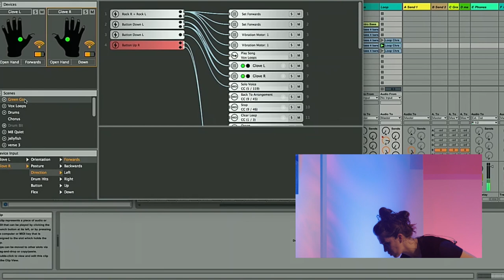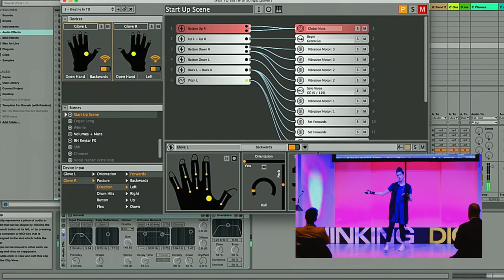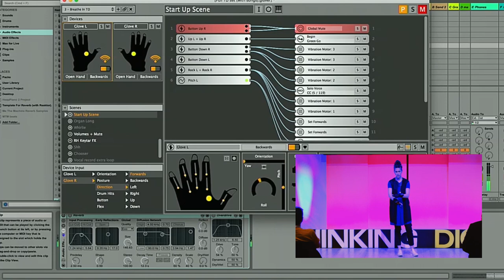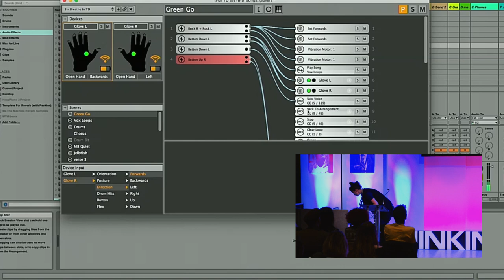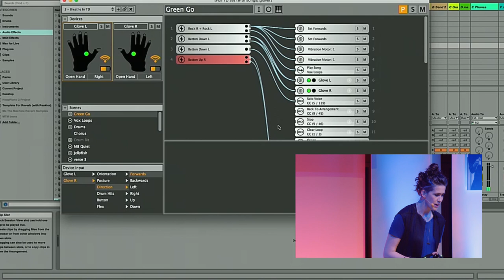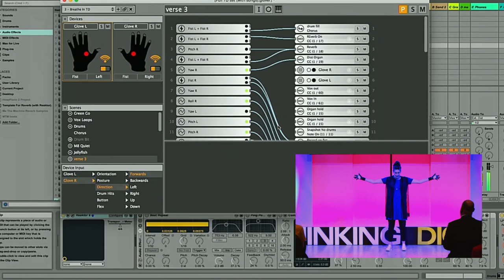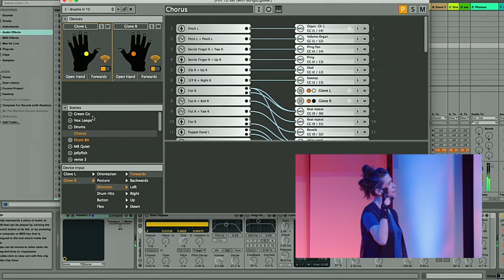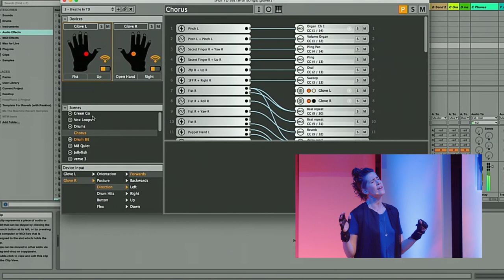Imogen Heap LIVE Mi.Mu Glove Demo & Performance (Breathe In - Frou Frou)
Self-produced, twice Grammy awarded artist and innovator, Imogen Heap blurs the boundaries between pure art form and creative entrepreneurship.

In her unique performance/talk Imogen took us through projects she’s currently developing and also treat us to some live demonstrations of her much talked about MiMu gloves system.